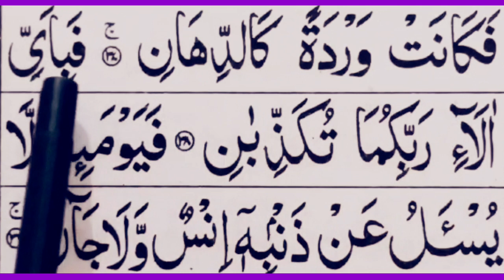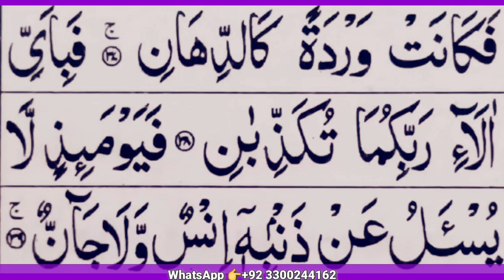SURAH AR RAHMAN Ayaat{37☆39}(27 PARA)spelling word by word full Ayaat Hadar#LearnQuran#Ayaat#Rahman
SURAH AR RAHMAN Ayaat{37☆39}(27 PARA)spelling word by word full Ayaat Hadar